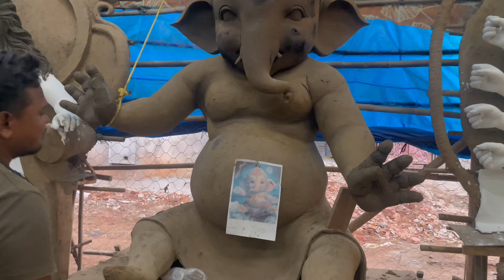Ganesh Murthy | mana raipur | rover rohitt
Join me as I spend a day with Ganesh visiting Murty! 🌟 From our exciting journey to meeting Murty and exploring his world, this vlog captures the essence of friendship, fun, and adventure. Watch as we dive into interesting conversations, share some laughs, and create unforgettable memories.

This description sets the tone for a personal and engaging vlog, focusing on the experience of visiting Murty with Ganesh.